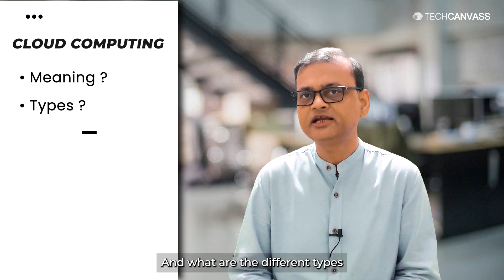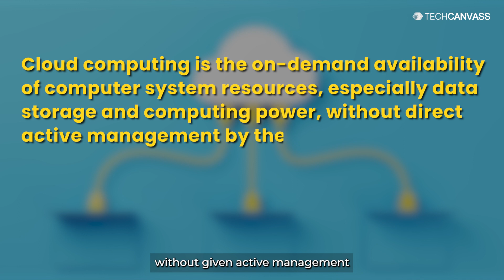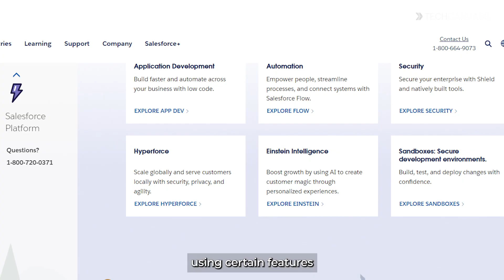What is Cloud Computing? | Types of cloud computing - Cloud Computing tutorial for beginners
In this video, we're demystifying the cloud. You've probably heard about it, but what's the deal, and how can it make your life easier? We're about to break it down for you in simple terms.

Join Today! 🔥CBDA Certification Course

00:00 - What is Cloud Computing?
00:25 - cloud computing explained with Example
04:05 - Definition of cloud computing
04:53 - Types of cloud computing services
05:09 - Infrastructure AS A Service(IaaS)
06:24 -Software as A Service type of cloud computing(SaaS)
07:59 - Platform As A Service(PaaS)

🔹 Types of cloud computing:

🔹 Infrastructure as a Service (IaaS):

★ Companies like Google Drive and OneDrive provide IaaS.
★ They give you virtual storage that can grow when you need it.
★ There's no need to be concerned about hardware; you only receive what you need.

🔹 Software as a Service (SaaS):

★ Consider Salesforce. It's SaaS.
★ It offers software like CRM based on how many users you have.
★ Pay only for what you use, making it cost-effective.

🔹 Platform as a Service (PaaS):

★ Salesforce's Force.com is an example of PaaS.
★ Amazon AWS and Microsoft Azure offer PaaS, simplifying app development.
★ Developers can focus on their apps, not the tech beneath them.
🔹 Benefits of cloud computing:

🔹Savings on Costs: Using cloud computing can cut down your IT expenses, like the cost of computers, programs, and keeping everything working.

🔹Easy to Adjust: Cloud computing is flexible. You can quickly increase or decrease what you use based on what you need.

🔹Reliability: Cloud computing providers offer reliable and secure services.

🔹 Examples of cloud computing:

★ Google Drive
★ OneDrive
★ Dropbox
★ Salesforce
★ Amazon Web Services (AWS)
★ Microsoft Azure